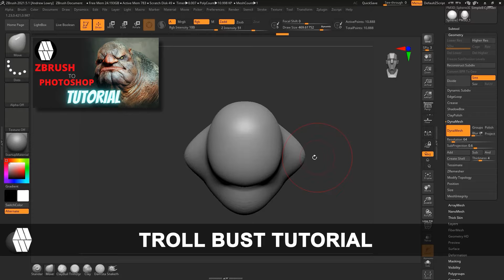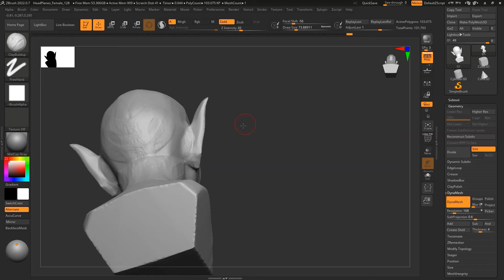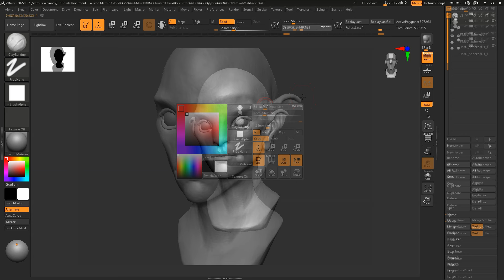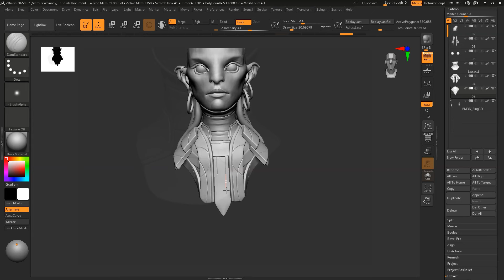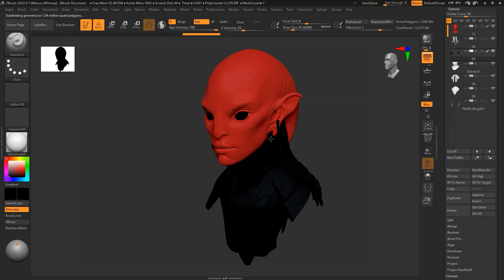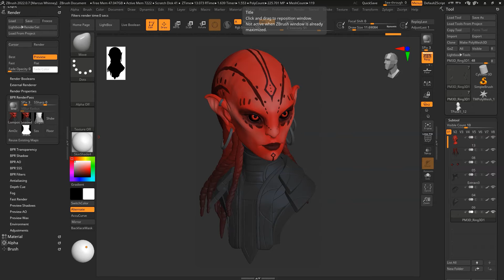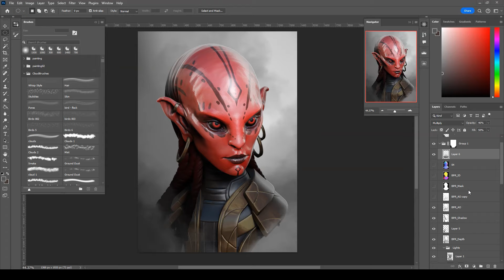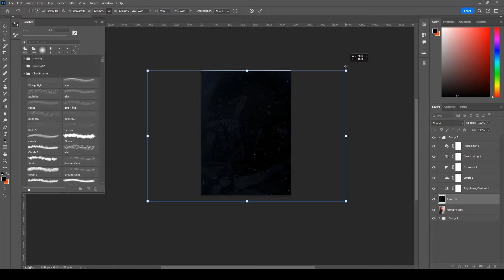ZBrush to Photoshop Timelapse - 'Female Alien Bust' Concept